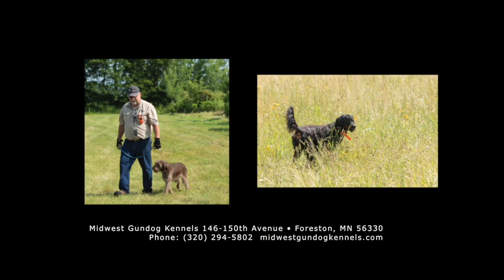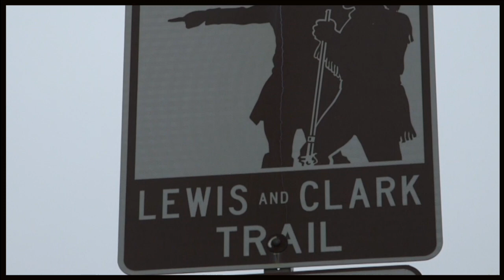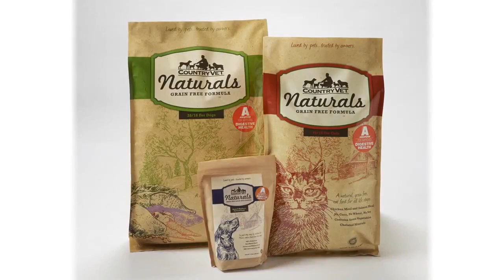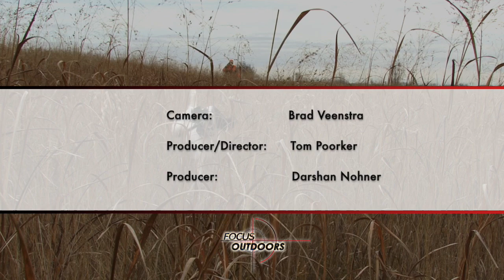20 12 23 MN Grouse Hunting